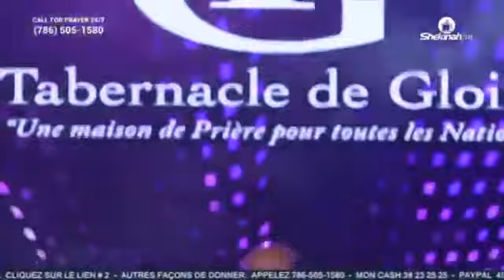SEZON TEMWANYAJ LA/AVEC PASTEUR SAMUEL ROBUSTE/ RADIO SALEM MINTER EN ADORATION